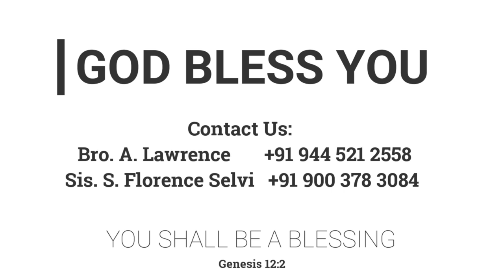உடல் ஊனமுற்றோர் | 03.07.2022 | Full Gospel Charitable Ministry - K.K. Get together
Meeting Timings:
ஞாயிறு
           ஞாயிறு ஆராதனை  - 8 am
திங்கள்
           வேதபாடம் - 6:30 pm
வெள்ளி
           பெண்கள் ஆராதனை  -  10:30 am
சனி